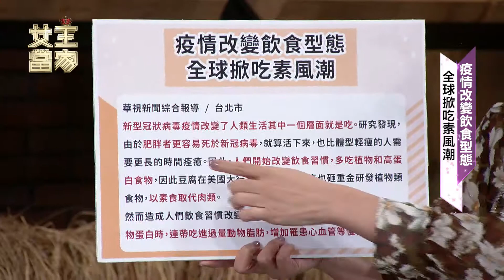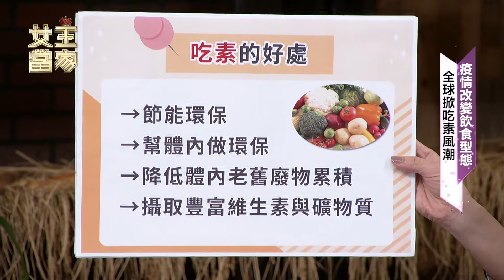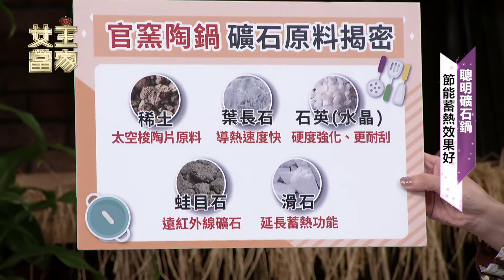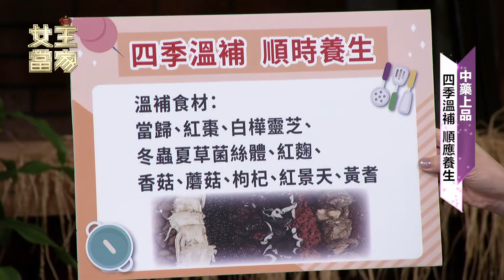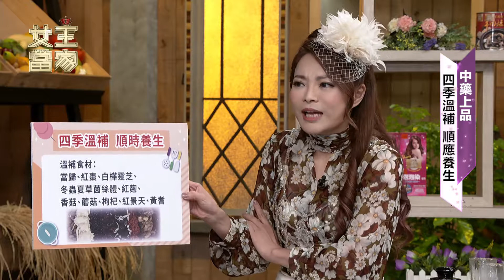女王當家 88-1 挑對好鍋具 ~煎煮炒炸難不倒👍👍👍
📌料理好幫手，省時省力省麻煩
📌無人工添加物，結合漢方及純素食
📌四季皆宜，可直接沖泡飲用
📌使菜餚、湯品更加鮮美，是最理想的素食調味品
📌營養不流失
📌保溫時間長
📌保存食物鮮美香甜
📌高溫製成、細緻、耐用
📌煎、煮、炒、炸，美味好幫手